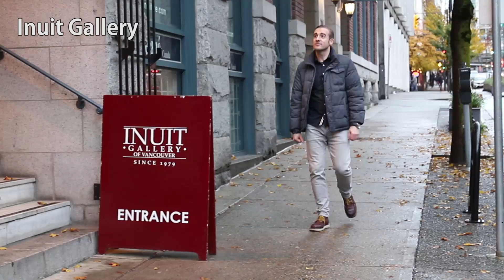캐나다 여행 - 밴쿠버 가스타운 투어!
안녕하세요! 캐나다에서 사는 제시 데이입니다. 이번에는 밴쿠버의 제일 오래 된 장소, 가스타운을 소개하겠습니다. 멋있는 곳도 많고 맛있는 곳도 아주 많아요.

가스타운에 있는 유명하고 맛있는 전통 이태리 피자도 먹고, 캐나다 원주민의 아트 갤러리에서 감상도 하고 세련된 패션 부티크에서도 쇼핑도 했어요!